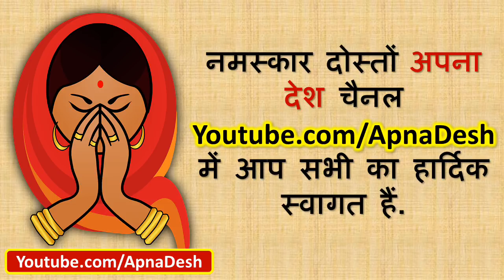Aaj ka Panchang, Aaj ki Tithi, Aaj ka Shubh Muhurat in hindi 08 October 2017 आज के शुभ मुहूर्त तिथि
Mangal Yantra (मंगल यन्त्र)
Vastu Shanti Yantra (वास्तु शांति यन्त्र)
Navgraha Shanti Yantra (नौ ग्रह शांति यन्त्र)

Chaliye Jaante hain aaj ka panchang hindi mein. Usi ke saath aaj hum jaanege aaj ki tithi, aaj ka choghadiya in hindi, aaj ka shubh samay aur aaj ka rahu kaal ka time bhi.

Agar aap ko jaanana hain ki aaj ki tithi kya hai to is video ko pura dekhe aur aap hindu calendar mein di huyee tithi ke saath aaj ka muhurat bhi jaan paoge.

Umeed karta hu ki aapko ye dainik panchang or daily panchang sahi laga hoga. Agar aap ke dost aap se pooche ki aaj ka panchang kya hai to please unhe ye video ka link de de. Ye panchang ekdam free hain aur aap kabhi bhi ise online dekh sakte hain.

Hindi calendar 2017 ki aur jaankari ke liye aap hamare channel Apna Desh se jude rahein.

आपके लिए मैं लेकर आया हूँ आज का पंचांग हिंदी में. इस पंचांग के द्वारा जाने आज का शुभ मुहूर्त, आज की तिथि, आज का राहु काल का समय और आज का चौघड़िया भी.